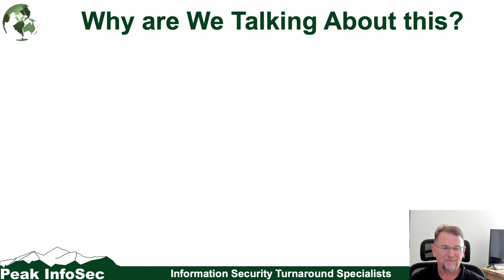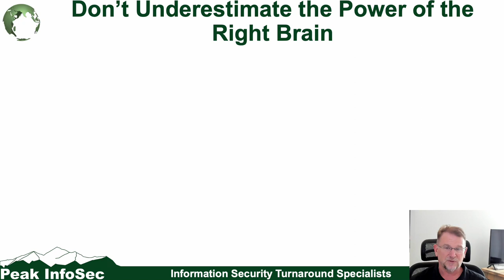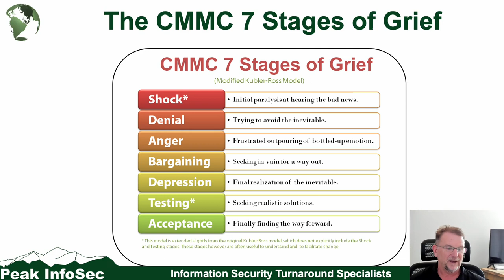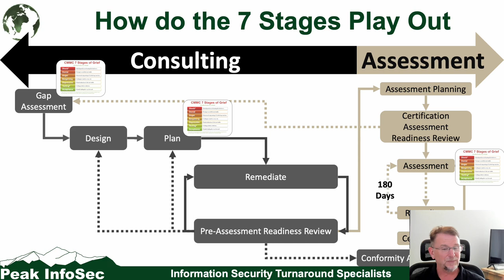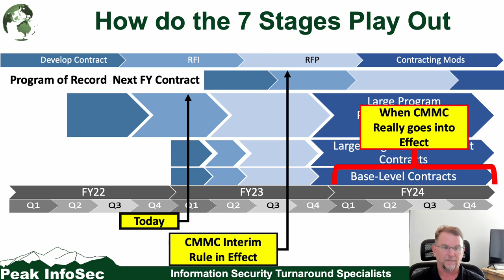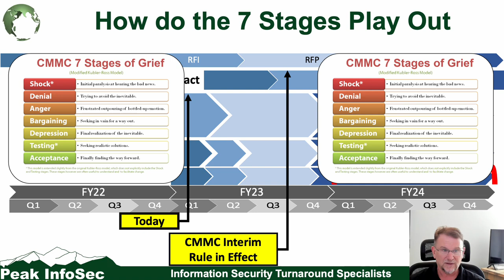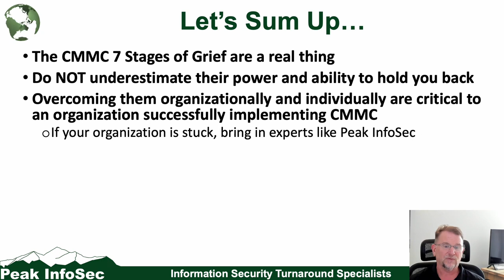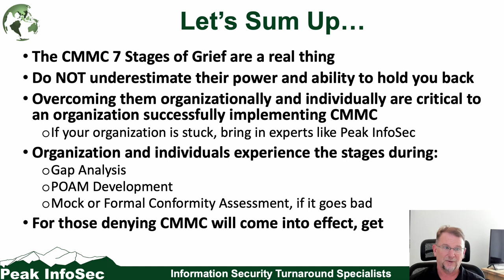20221103 | As the CMMC Churns | The Seven CMMC Stages of Grief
Is your organization stuck in the CMMC Seven Stages of Grief?

Sadly, the malady is not sarcasm to get you to watch this video.   Just as individuals grieve during a personal loss, organizations and their staff grieve also during culture changes.

CMMC is an incredible and frightening culture changer for many organizations.  Because we specialize in Information Security Turnarounds at Peak InfoSec, helping organizations and individuals work through the CMMC Seven Stages of Grief is a part of our expertise.

This video will explain how these CMMC Stages affect your ability to come into compliance and where you can expect to experience them.

For the “CMMC Deniers” out there, please watch this video and we hope you realize you are in the Denial phase.